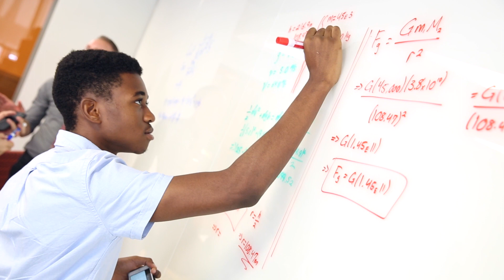Arizona State University Uses the AWS Cloud to Enhance Student Life on Campus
Using AWS, Arizona State University (ASU) is enhancing student life and driving deep learner engagement. ASU is committed to bringing cutting-edge technology and innovation to those on campus and in the greater Phoenix community. From placing 1,600 Amazon Echo Dots in its Tooker House engineering residential facility, giving students access to a custom ASU-developed skill for Amazon Alexa to collaborating with AWS Educate to launch its Innovation Scholar Challenge, which included a series of cloud skill-building workshops and on-campus hackathons, ASU is innovating with the AWS Cloud. ASU was named the most innovative school four years in a row by U.S. News and World Report.